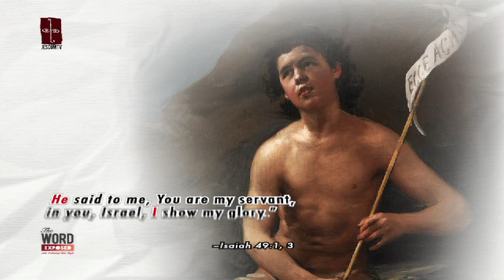Faith Exposed - John the Baptist: A Model for Catechists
John the Baptist: A Model for Catechists